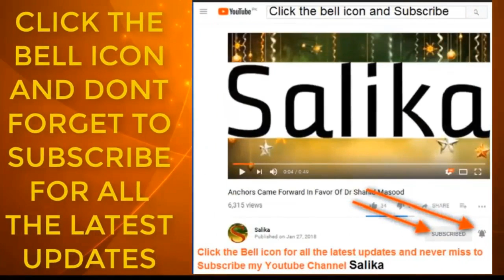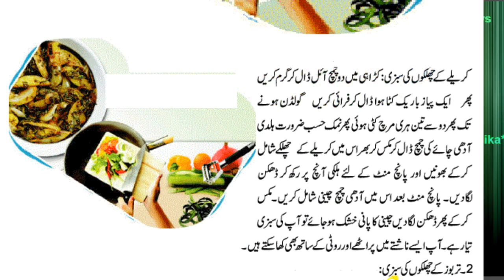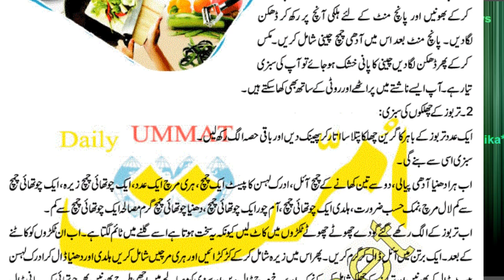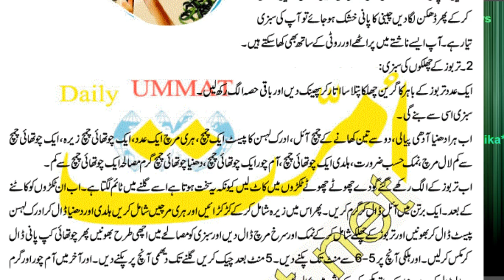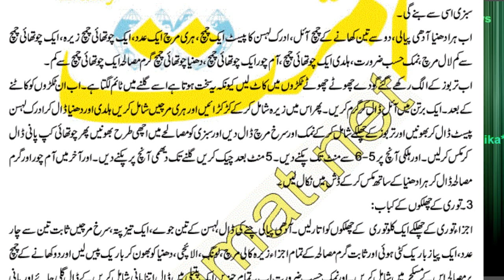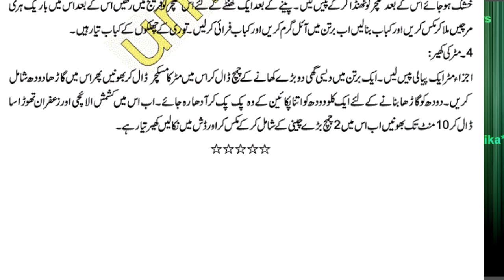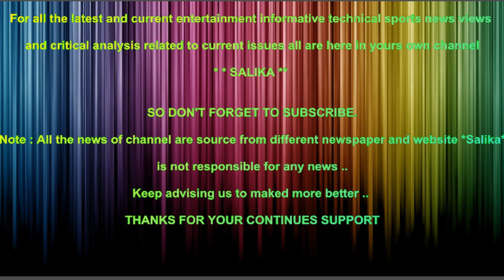CHILKO KA KHANY